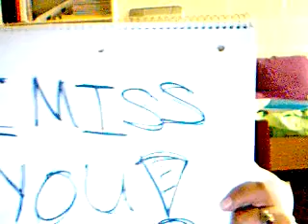4Roki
Js 4 Rokiatou!